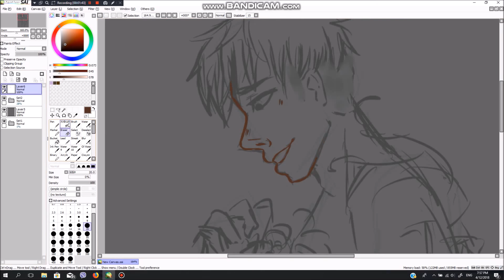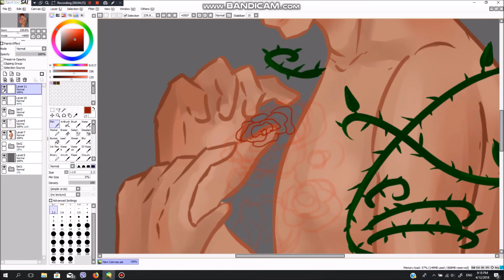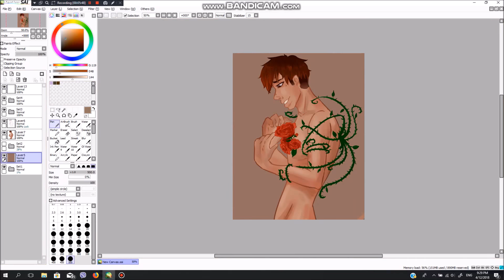i choose to see the bright side|| speedpaint 🎇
I'm not dead lol, tho I think I'm going trough an art block rn so I digitalized an older doodle. Hope you like it nevertheless